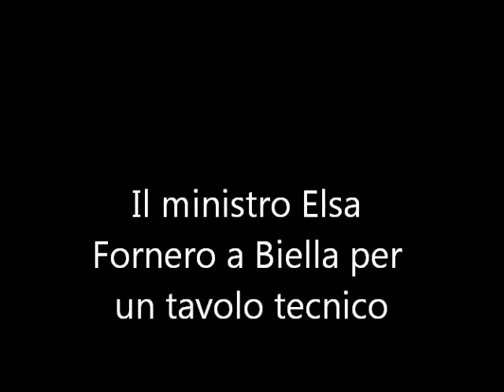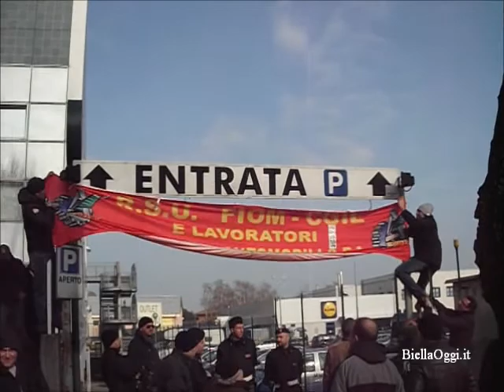BIELLA - Il Ministro Elsa Fornero in città per un tavolo tecnico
Erano presenti gli operai della De Tomaso di Grugliasco